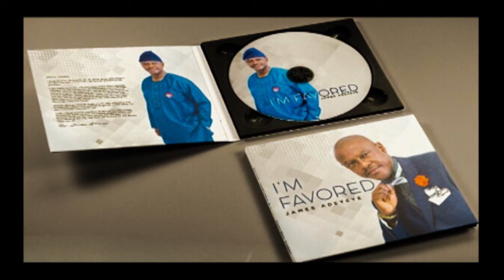I’M FAVORED - Track 2 Bless the Lord o my soul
I’M FAVORED by JAMES ADEYEYE
Rev. James Adeyeye
VOICES OF REVIVAL MINISTRIES INC.

Church: REVIVAL WORSHIP CENTER
116 E. Broadway St. Kennedale, TX 76060 USA